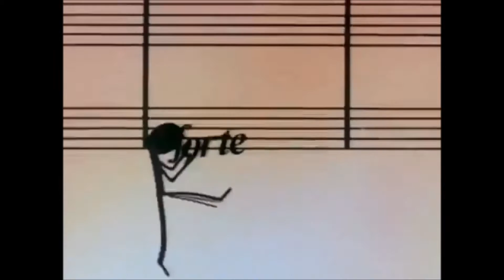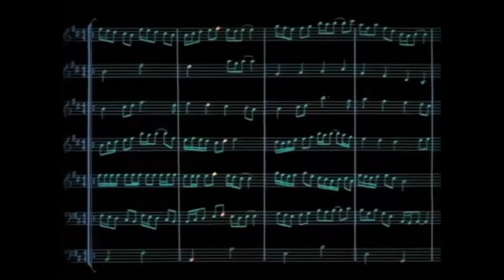As a Rainbow - Adrian Blaine